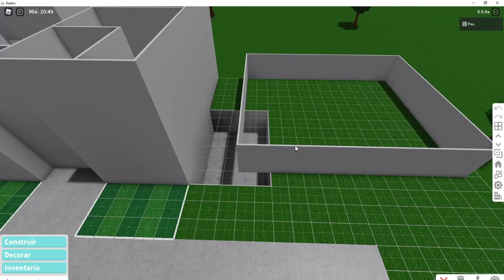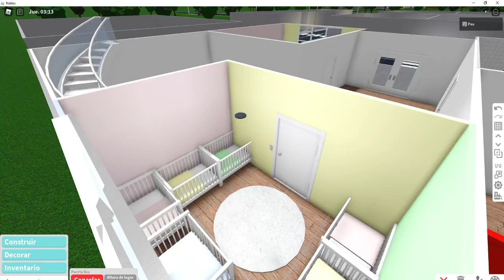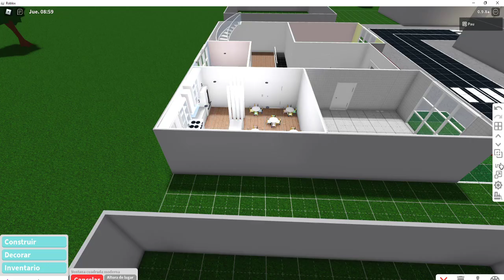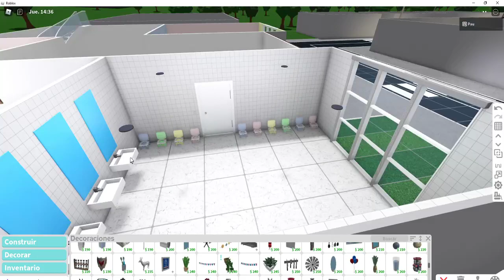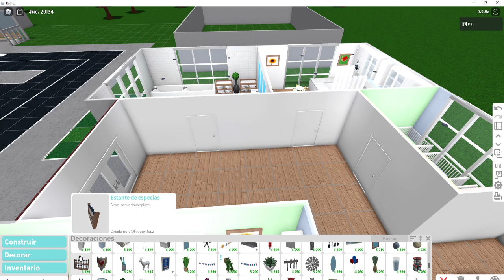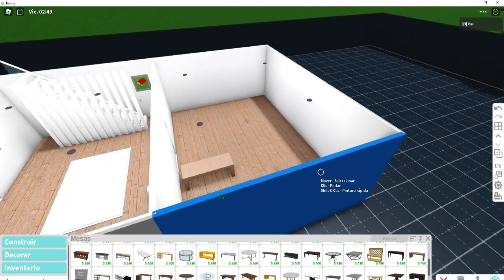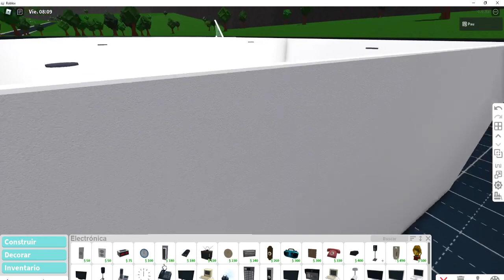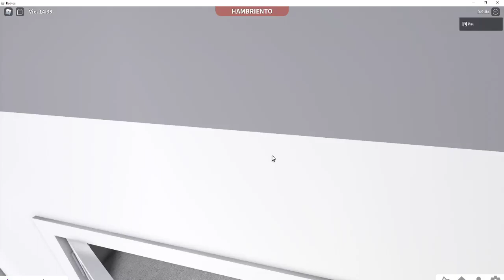CIUDAD #1 COLEGIO BLOXBURG | PAULAP JUEGOS